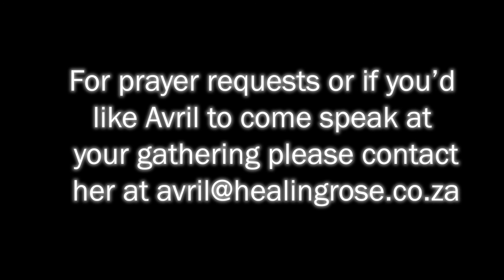Do you acknowledge the Son of God?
If you testify about Christ He will talk about you to God!